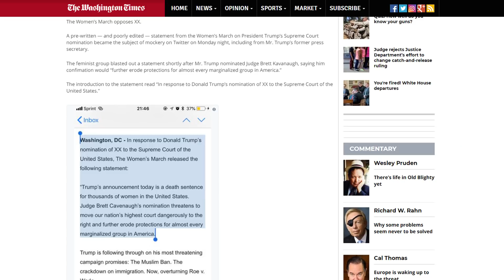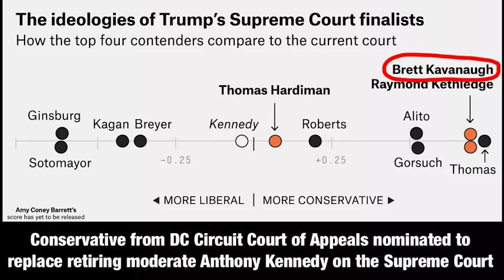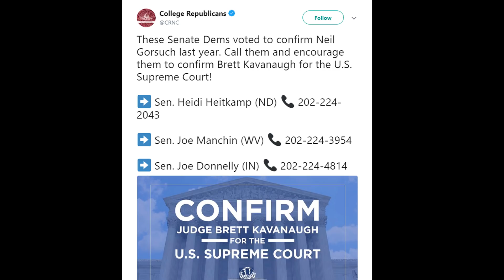Brett Kavanaugh Selected as SCOTUS Nominee, Liberals Blindly Revolt! (REACTION)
President Trump’s announcement of Brett Kavanaugh as his nominee to replace Justice Anthony Kennedy on the Supreme Court of the United States is directly in line with the president’s record thus far of selecting nominees who have demonstrated strict adherence to the Constitution.

While campaigning for president, Donald Trump promised the American people he would appoint judges who were independent, fair minded, and committed to upholding the Constitution.

Post-election analysis in 2016 revealed that the issue of replacing the late Justice Antonin Scalia was the deciding factor in voting for Trump for millions of Americans.

The nomination and confirmation of Neil Gorsuch to the Supreme Court was the first in a series of judicial appointments by President Trump fulfilling the promise of candidate Trump.

He followed up with subsequent nominations of outstanding jurists to the Circuit Courts of Appeal like Jim Ho, Don Willett, and Amy Barrett.

We can trust Trump's Supreme Court pick Brett Kavanaugh to defend religious liberty -- our most sacred right

Women's March mocked for pre-written press release opposing Supreme Court nominee 'XX'

Brett Kavanaugh: Supreme Court nominee straight out of central casting

Brett Kavanaugh Is Trump’s Pick for Supreme Court

Who Is Brett Kavanaugh, President Trump's Pick For The Supreme Court?